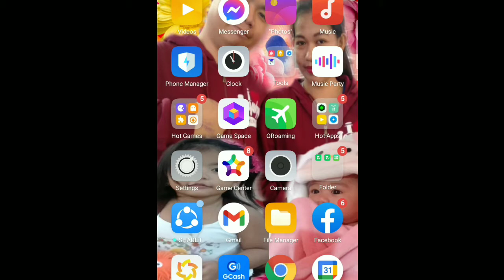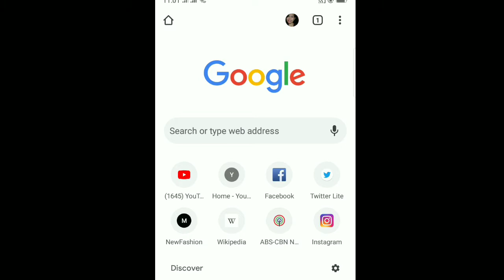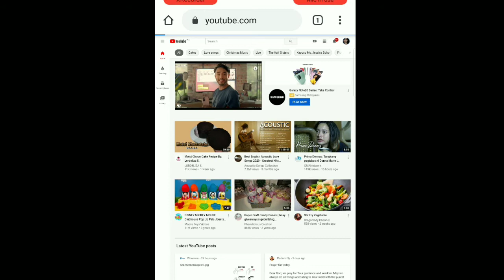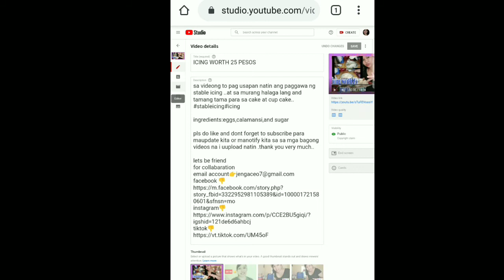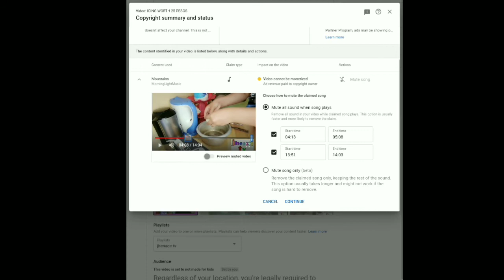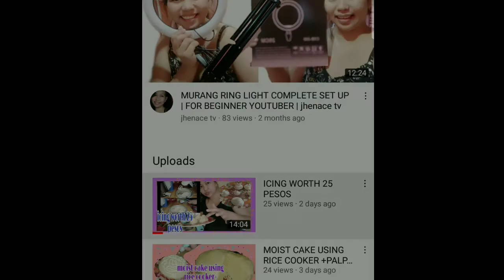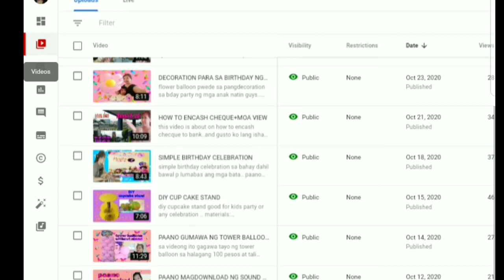COPYRIGHT CLAIM PROBLEM SA YOUTUBE VIDEOS | huwag idelete videos | jen acelador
sa videong to pag usapan natin kung paano tanggalin ang copyright claim sa youtube videos natin. na experience kona kasi ..pero ayaw kona ko naman may copyright claim  sa mga video ko. dont delete kasi sayang naman ..di  madownload ang videong i upload kasi may music na nagamit na may copyright claim. hope you like this video at sana makatulong ako lalo sa mga katulad kong baguhan sa youtube . thank you very much   .see u guys sa mga next video ko.

👉kailangan meron ka nito as YouTuber

👉paano maglagay at magpalit ng thumbnail sa youtube

👉paano mag edit ng thumbnail